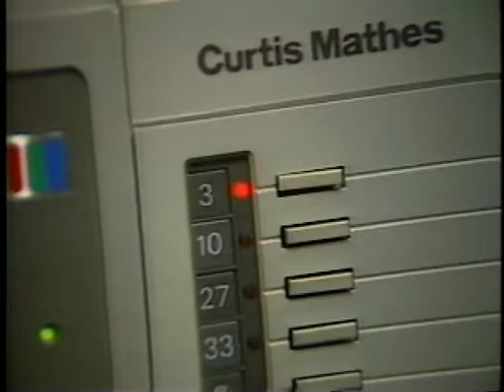September 29, 1991 KOLR 10 news teasers